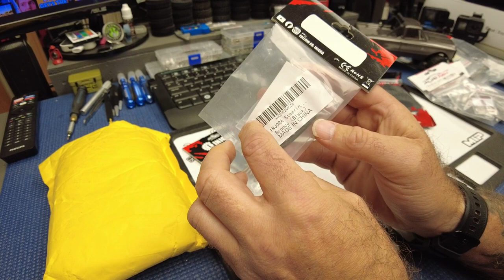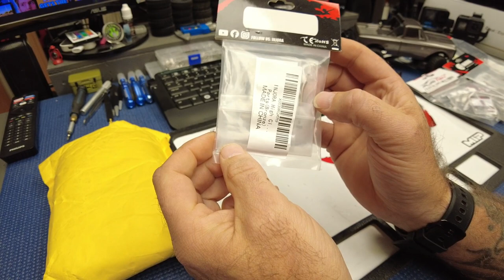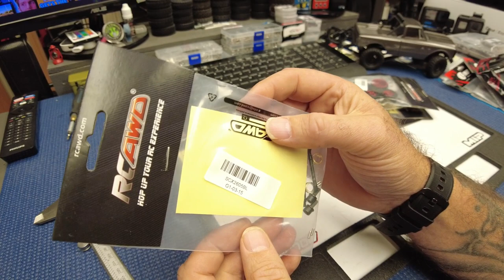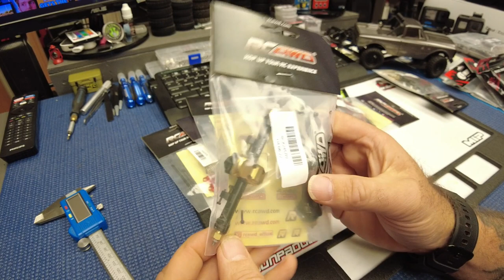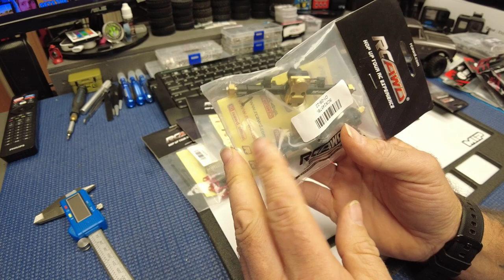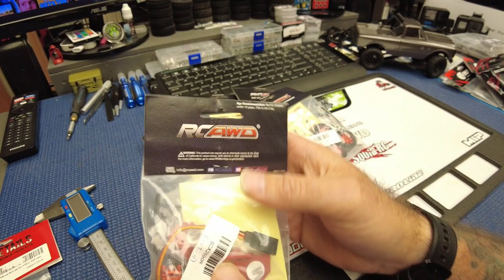RCAWD SPONSORED INJORA ROCK BUGGY BUILDS "PARTS OVERVIEW"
Good day all and welcome back to the channel. We are back on the bench with a couple Injora Rock Buggy chassis for the next 24th scale builds. RCAWD contacted me again to see if they could help with any planned builds. So they sent me a awesome bundle of parts to help me with the builds.

Once the builds are underway I will post update videos on the build status for both buggies.

If you are looking for quality 1/24 & 1/10 hop-ups check out RCAWD but even better use the Affiliate link below all proceeds will go back into products that you will see on the channel.

Get The Best Scale Rigs (my opinion) From @RC4WD

IF you going over to FMS for their products please use my Affiliate link for their site also, it helps support the channel also, I am working on getting a coupon code for their site also.

Links to my go to Hobby Shops in Alberta, Canada;

Music  in this video was downloaded and provided by:
Song
Kurt
Artist
Cheel
Album
Kurt

HexaCorp LTD: On Behalf of Uppbea / Music Vine